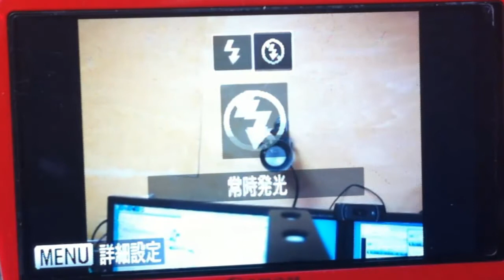[解放軍]PiKaPiKa画像の撮影方法(一部コンパクトカメラでも可能)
結婚式の余興などで使えるPiKaPika画像です。　一眼レフカメラなどの手動露光調整が可能なカメラなら楽ですが、一部カメラでTv（シャッター速度優先露光）が搭載されていれば可能です。

方法は

１．カメラを三脚に固定する（必須）
２．フラッシュを強制発光にする
３．露光をTvにする（キヤノンはTV、ニコンなどはS）
４．シャッター速度を５秒から１５秒程度に設定
５．ポーズを取りシャッターを押す。
６．懐中電灯などの光り物で絵を描く

ですね。　意外に絵を描くのは難しいので結婚式の余興で行う場合は事前に準備をしておくのがスムーズで良いと思います。　また、練習も絶対に必要です。

・結婚式の余興
・前もってメッセージを作成する場合

に面白い方法の一つです。　一眼レフカメラが有ればカンタンで綺麗です。　また、フィルム式一眼レフの場合はノイズが乗らないので作品的には綺麗かもしれません。

実験で使用したカメラはキヤノンのIXY30Sです。